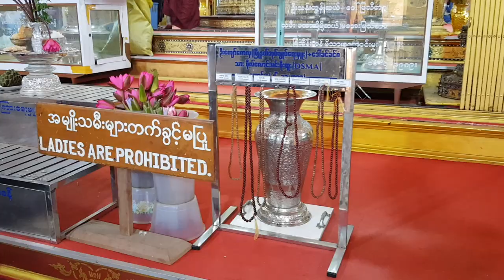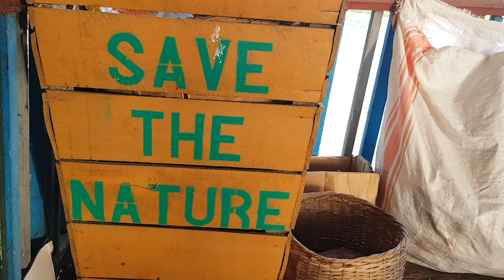Inle Lake | Travel Vlog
We spent two days in Inle Lake... one day recovering from our three day trek, and the other day we spent exploring the lake! Jewellery making, scarf weaving, cigar factory, traditional fishermen, temple exploration and a day of celebration!

LIKE - let us know you enjoyed this video by giving us a thumbs up!

COMMENT - tell us what you think!

FOLLOW our journey whilst we travel South East Asia!

Our Zero Waste Travel Kit:

1. Reusable water bottle
2. Bamboo Toothbrush
3. LifeStraw
4. Safety Razor
5. Stainless steel takeaway container
(bought from Thailand)
6. Reusable straws
7. Soap Bar
8. Floss/Toothpaste
(refills 2x30m)
9. Canvas Bag
(LUSH do a great canvas bag)
10. Reusable cutlery/Spork

Our Filming Equipment:

Canon G7X:

DJI Spark:

Joby Gorillapod:

SD Card: